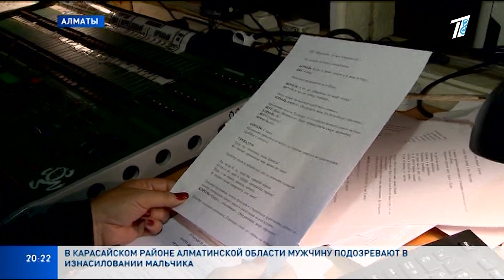СПЕКТАКЛЬ «БРЕМЕНСКИЕ МУЗЫКАНТЫ» ПОКАЗАЛИ ДЕТЯМ С НАРУШЕНИЕМ ЗРЕНИЯ С ПОМОЩЬЮ АУДИОДЕСКРИПЦИИ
В Алматы в Театре юного зрителя имени Наталии Сац состоялась премьера необычного спектакля. Он идёт в сопровождении аудиодескрипции, словесного описания происходящего на сцене. Посмотреть постановку смогли дети с нарушениями зрения и их родители.